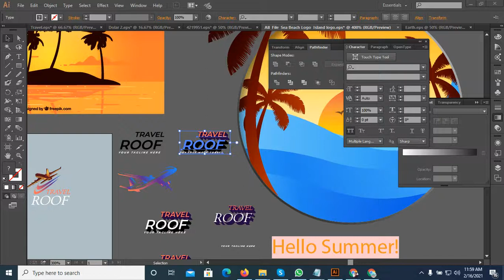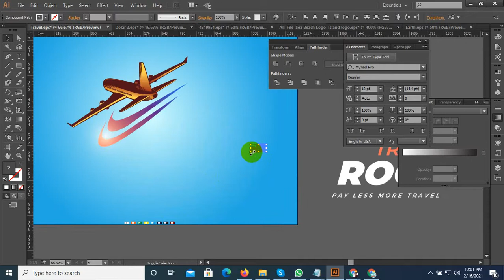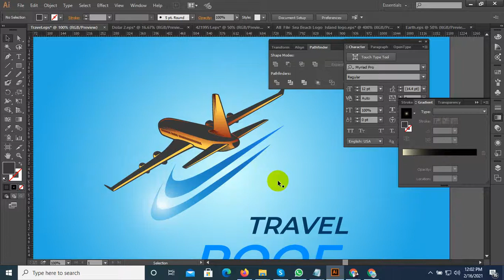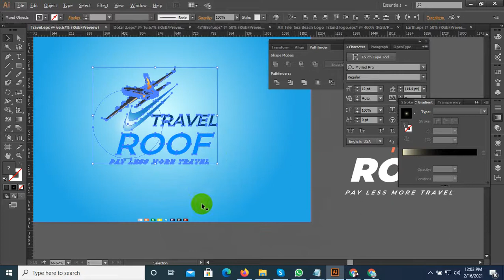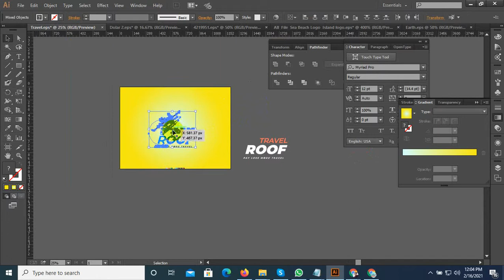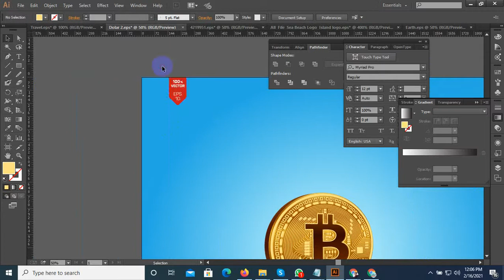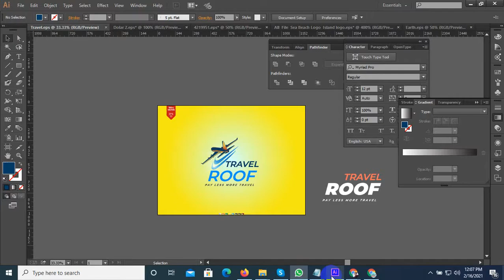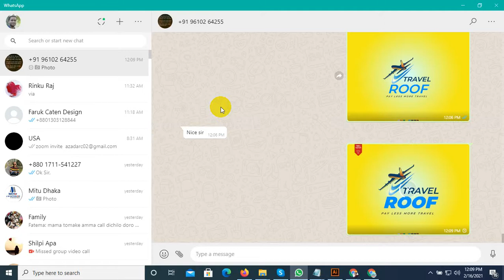Travel logo design illustrator